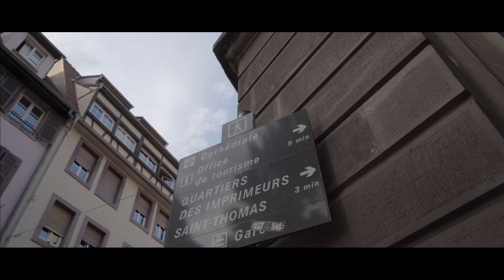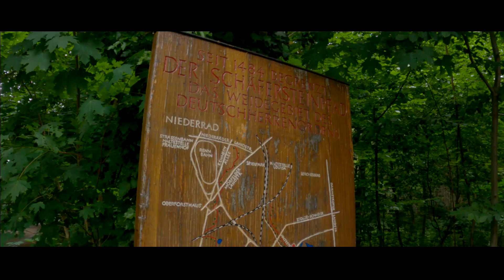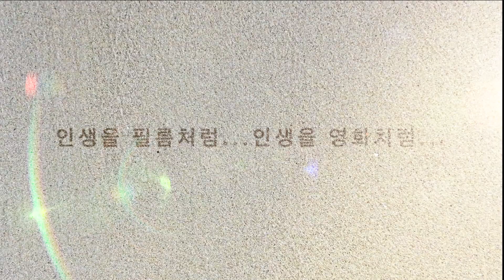손자 육아에 지치신 부모님 힐링+인생샷 여행(With My Parents in Strasbourg+Sachsenhausen)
사랑하는 구독자 분들, 그리고 제 영상을 봐주시는 모든 분들 :)
이번 영상은 코로나 팬데믹이 많이 좋아진 상황에서 여동생 아들을 보기 위해 지구 반대편에서 오신 부모님 이야기입니다.

한달 반여 손자 육아에 나름 지치신(?) 두 분을 모시고 1박2일 힐링+인생샷 여행을 슈트라스부르크로 다녀왔는데요. 2일차의 집 근처에 위치한 정말 아름다운 숲 공원은 덤입니다.

살아오면서 부모님과 여행을 적잖게 다니긴 했지만, 나이 먹고는 이렇다할 사진 등을 남긴게 없어서 작정하고 장비 들고 쫓아 다녔습니다. ㅎㅎ

오랜만에 시네마틱 브이로그라 감이 살짝 떨어진 감이 없진 않은데요. 모쪼록 예쁘게 봐주세요. 건강 유의하시고 다음에 또 뵙겠습니다.

Lvly(feat. Megan Wofford) - Next to Me
Adelyn Paik - Sunny Days

*Gear
Sony A6400

*Lens
Sony FE SEL-1635Z

*Picture Profile
S-Log 2

*Edit Program
Final Cut Pro X
Lightroom